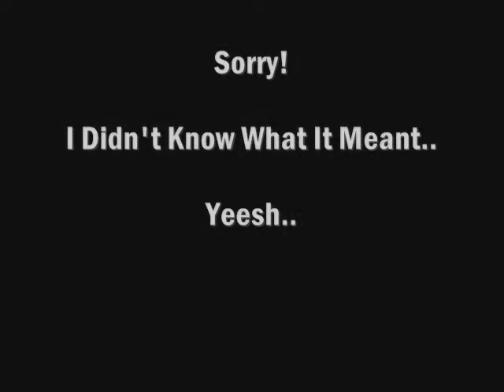Alas, Poor Geoffery's girls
Just a video of the cast of Alas Poor Geoffery fooling around backstage and in makeup. Fun times! :-D Video by Jaime (ie, the old woman), all girls in this play are 15-17 :D